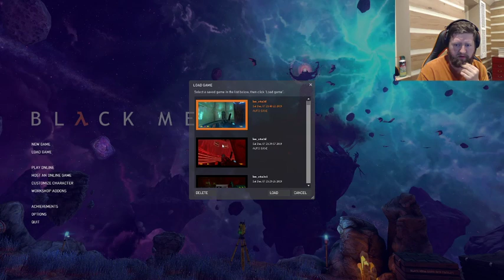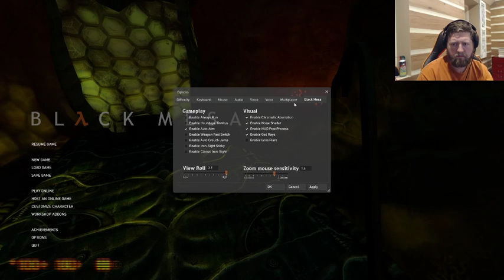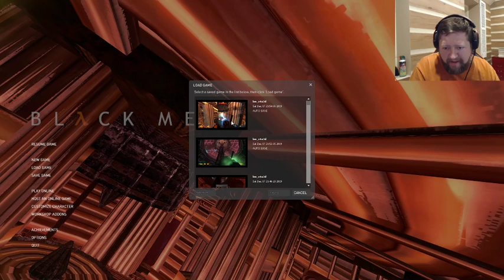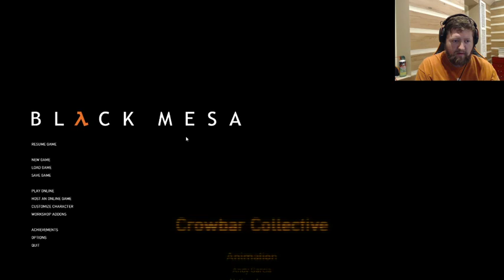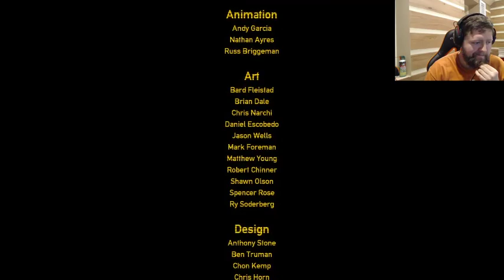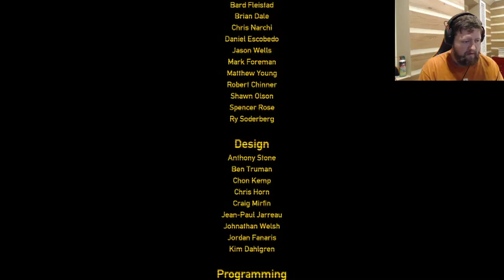Xen Complete! -- Finally here !